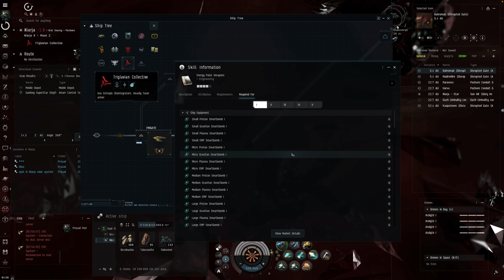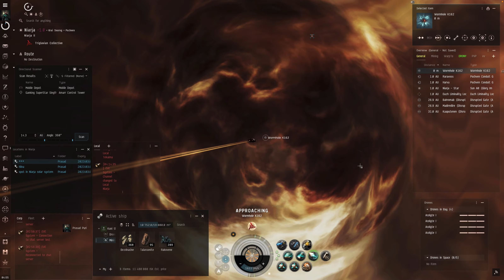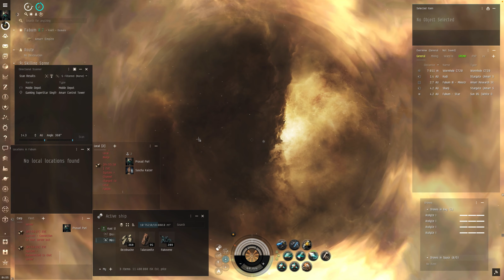EveOnline Pochven tezba